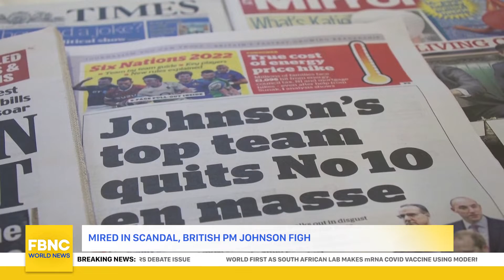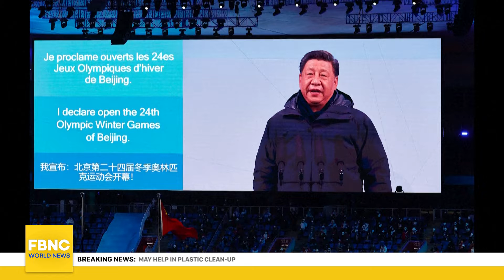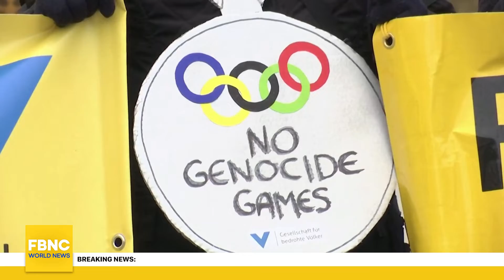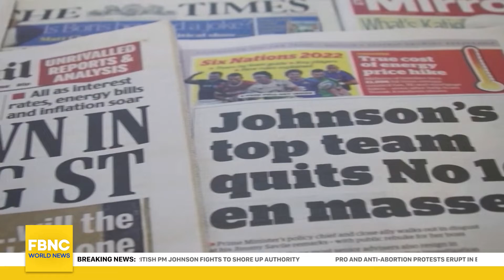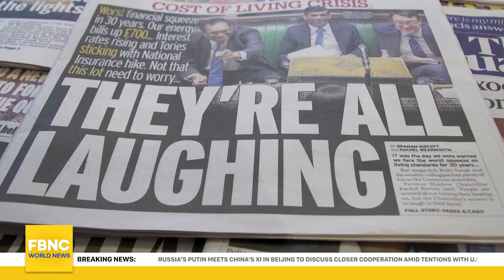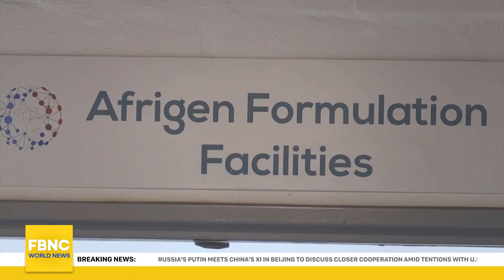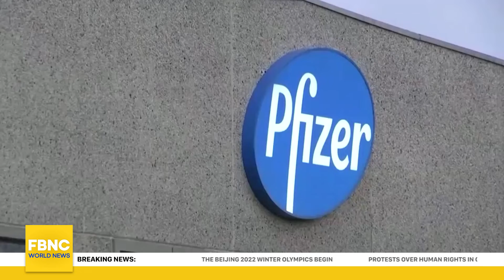World News Feb.5 | Protests over human rights in China continue as winter Olympics begins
FBNC World News is a triligual language (Vietnamese-English and Taiwanese) news channel specializing in economics - finance, real estate, stocks, world news, 24h news, etc in an attempt to update trusted, accurate news for audiences.

FBNC world news,FBNC news,world news,news,FBNC,24h news